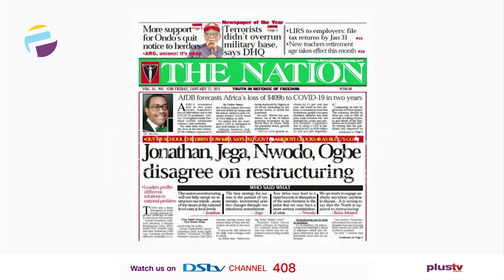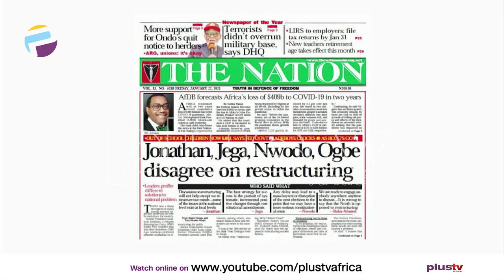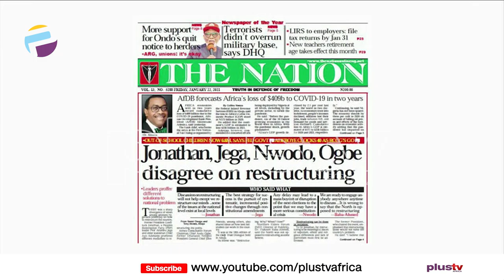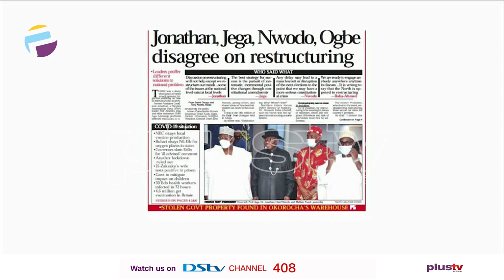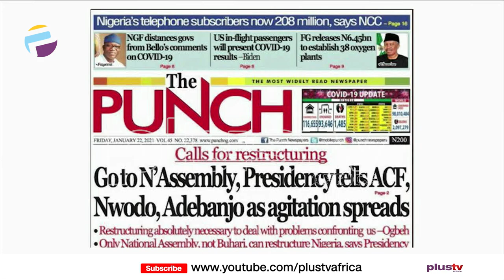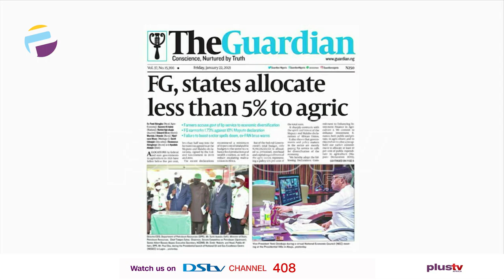Newspaper Review: FG, States Allocate Less Than 5% To Agric | Off The Press (22ndJan)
Jide Johnson - Chief Lecturer - Nigeria Institute Of Journalism Joins Us Virtually